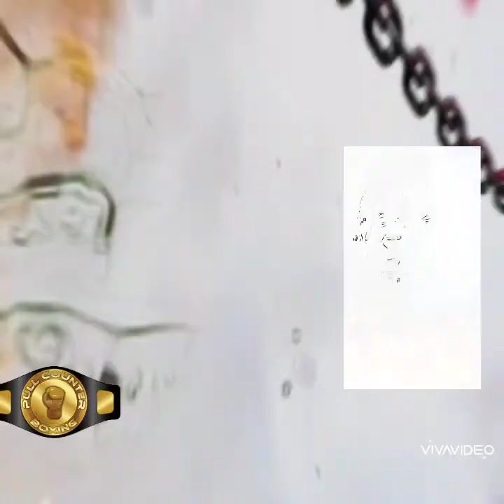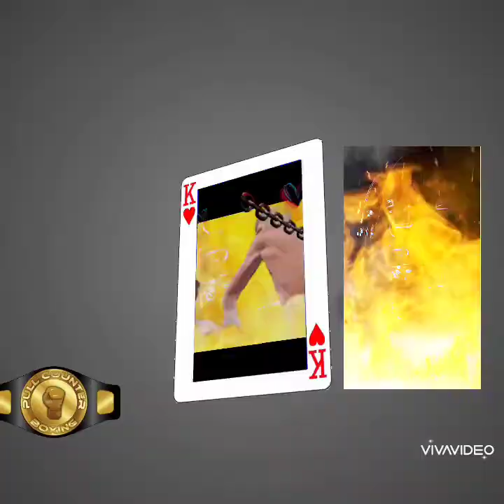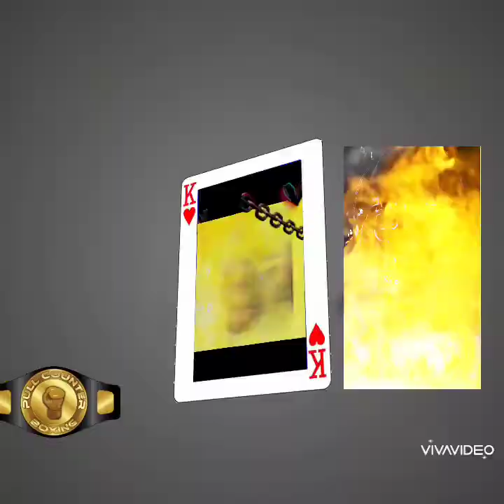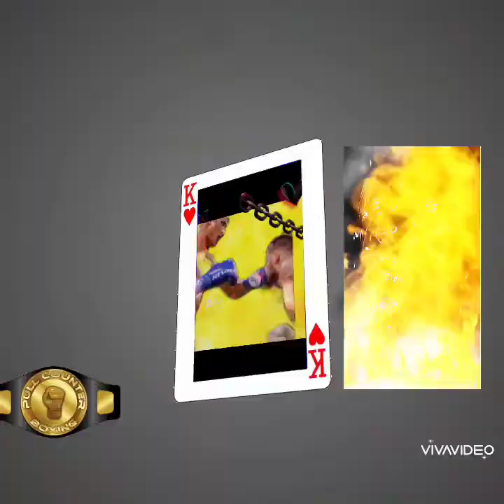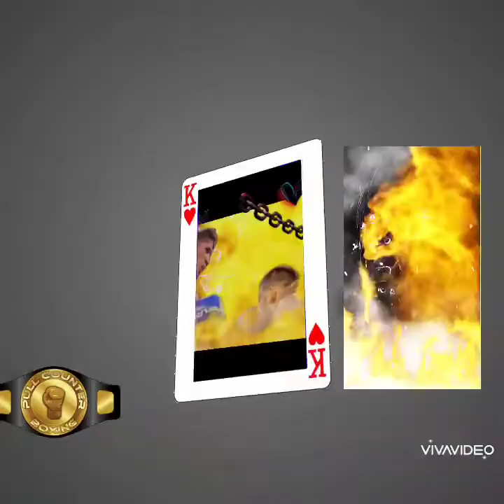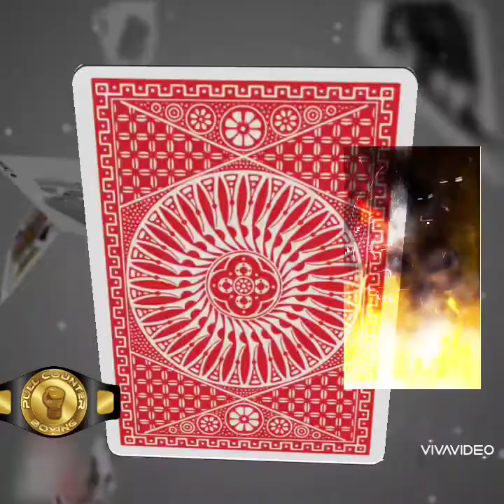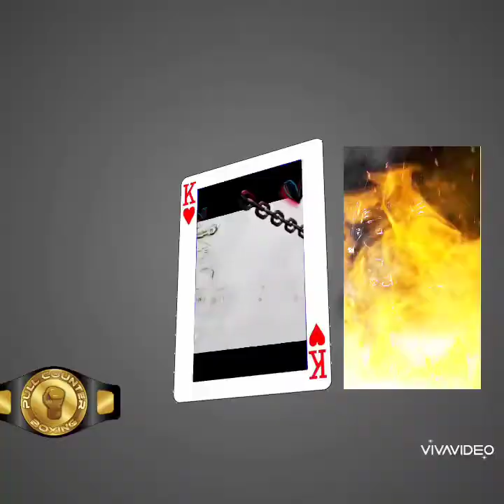Fundora Beats Ocampo But Not Ready For Jermell Charlo